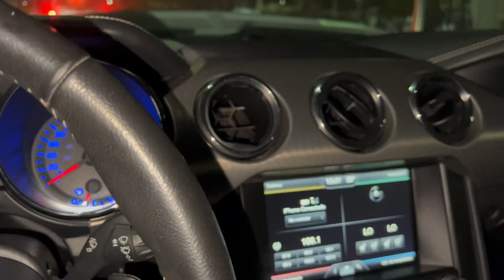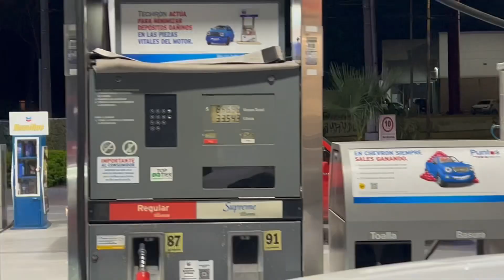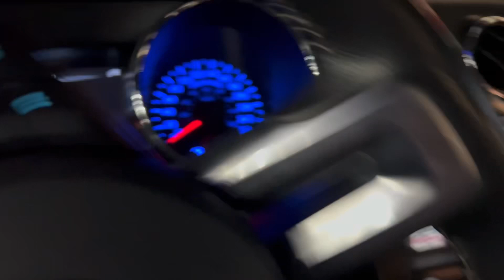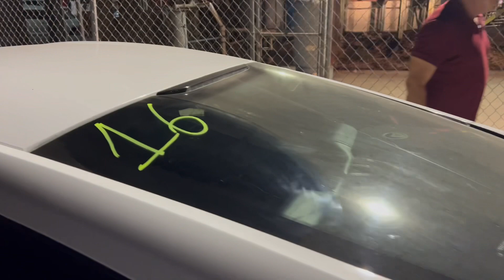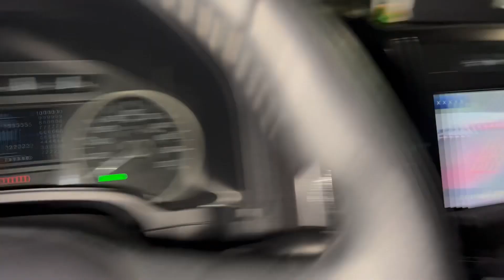AHORA SI SE ESPANTO EL LOCO MAYLO CON LA MAXIMA POTENCIA (EL VITOLIAS)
Que tal plebada pues en este video nos fuimos al autodromo ahora si se agarro el mustang y el loco maylo hacia unas caronas vayan a ver el video para que vean de que hablo